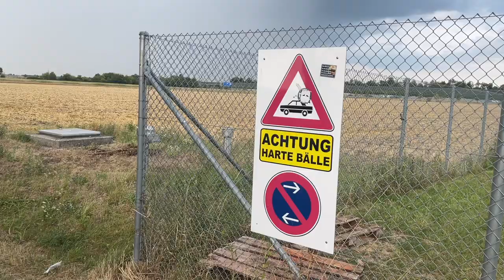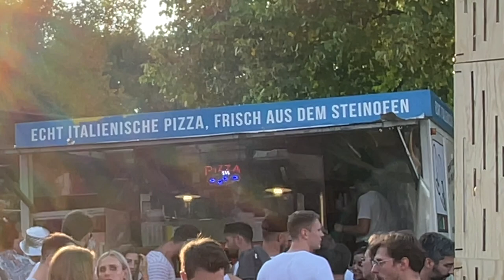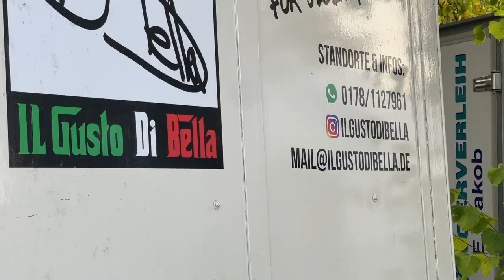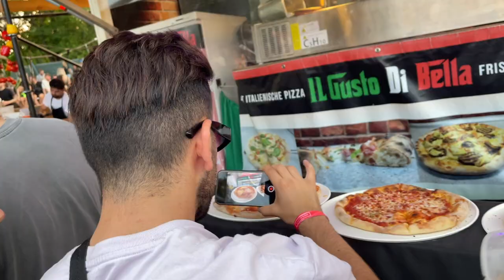Wir essen PIZZA auf einem FESTIVAL mit 10.000 Menschen in Deutschland | SCHALL IM SCHILF VLOG